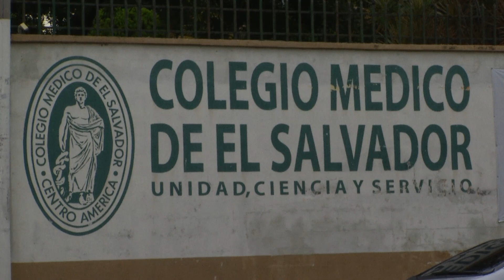PLAZAS MEDICOS PRESUPUESTO